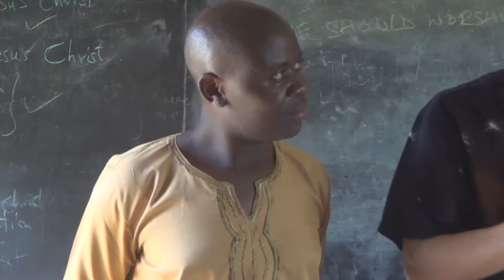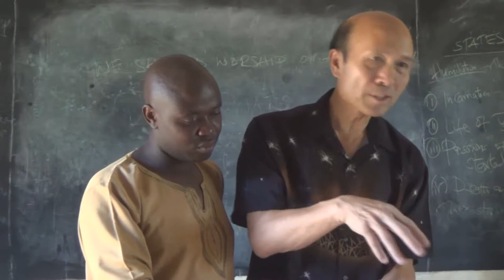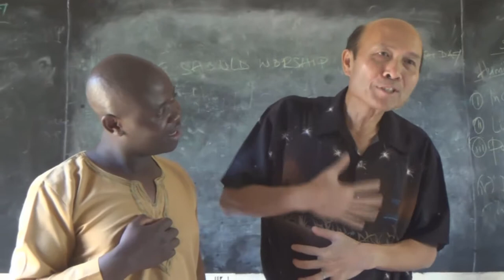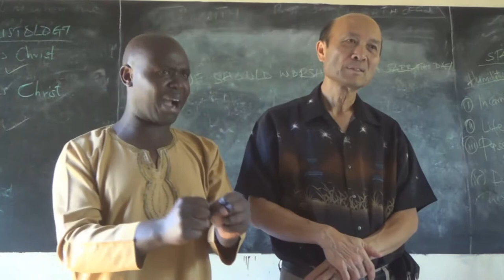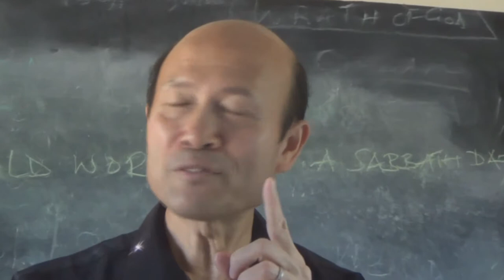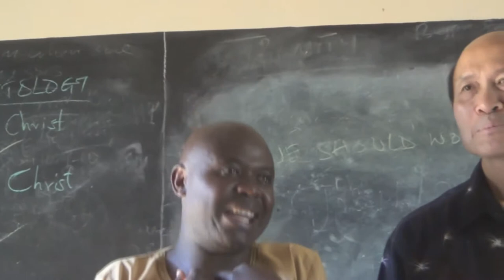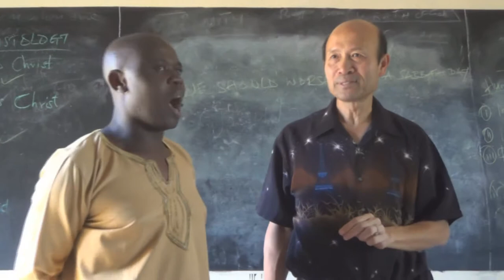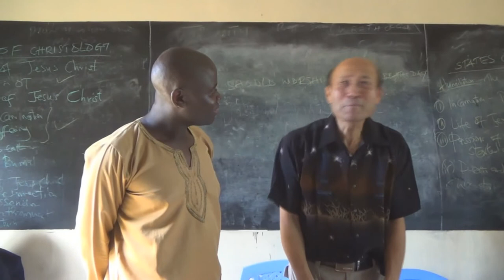How to handle non marital sex in the congregations - English & Kiswahili - Pastor Yip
How to handle non marital sex in the congregations - English & Kiswahili
1．星期日：3:15崇拜；2:30服事禱告；崇拜後有小組及侍奉訓練課程。
2．星期一：4時服事禱告，7時侍奉訓練課程。